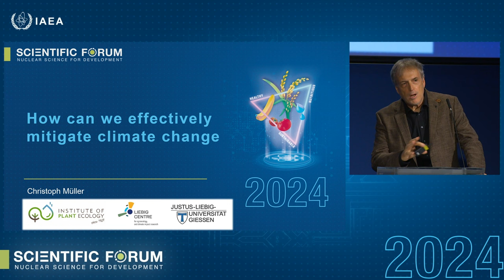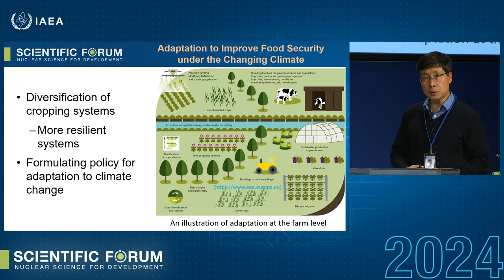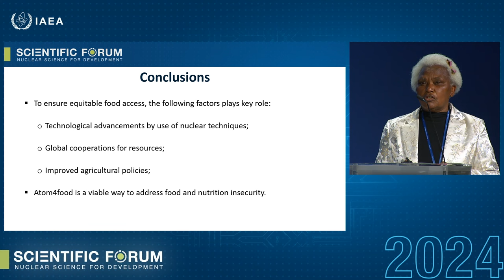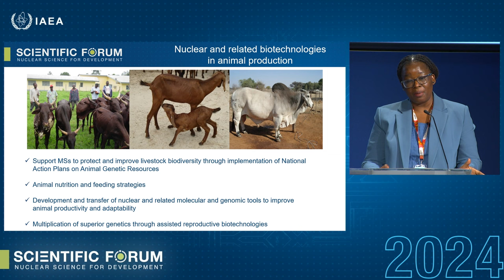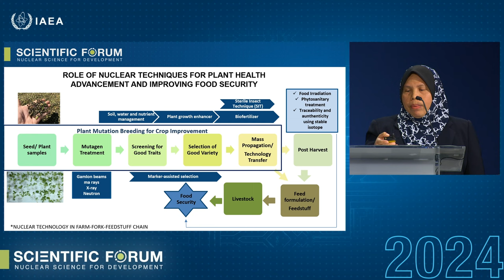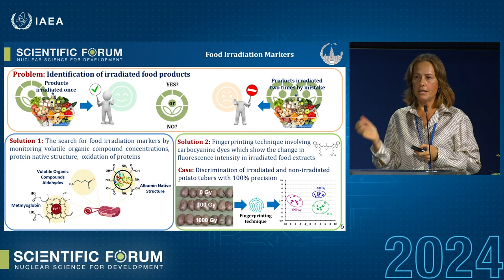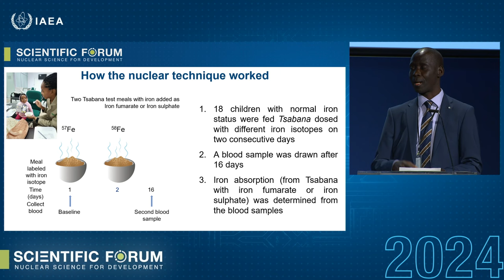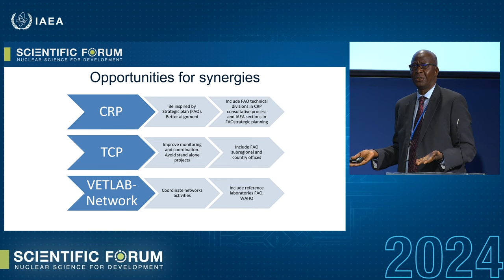Scientific Forum 2024: Session One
Session 1, first panel: Innovations for enhancing agricultural productivity

Mr Christoph Müller, Professor, Justus-Liebig University Giessen, Germany

Mr Scott Chang, Professor, Forest Soils and Nutrient Dynamics, Department of Renewable Resources, University of Alberta, Edmonton, Canada

Mr Liu Luxiang, Professor, Chinese Academy of Agricultural Sciences, China

Ms Miriam Kinyua, Professor of Plant Breeding and Biotechnology, University of Eldoret, Kenya

Ms Farai Muchadeyi, Head, Animal Production and Health Section, Joint IAEA/FAO Center

Session 1, second panel: Innovations for enhancing plant, animal and human health, and food safety

Ms Zaiton Ahmad, Senior Research Officer, Nuclear Agency of Malaysia, Malaysia

Ms Marie-Yasmine Dechraoui Bottein, Professor, University Côte d’Azur, France

Ms Ulyana Bliznyuk, Professor, Research Institute of Nuclear Physics, Lomonosov, Russian Federation

Ms María Angélica Larraín, Associate Professor, Department of Food Science and Chemical Technology, Faculty of Chemical and Pharmaceutical Sciences, University of Chile, Chile

Mr Victor Ochieng Owino, Nutrition Specialist, International Atomic Energy Agency

Ms Maritza Juárez Durán, Director of the National Fruit Fly Programme, Service for the National Health for Food Safety and Food Quality (SENASICA), Mexico

Mr Modibo Traore, Senior Consultant; Manager Bureau d'etudes Dia Conseils, Mali